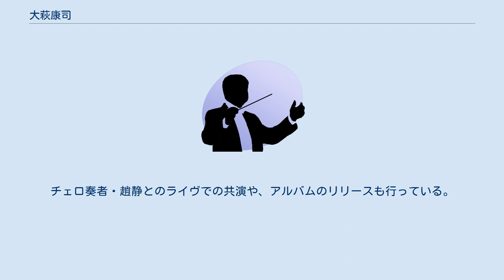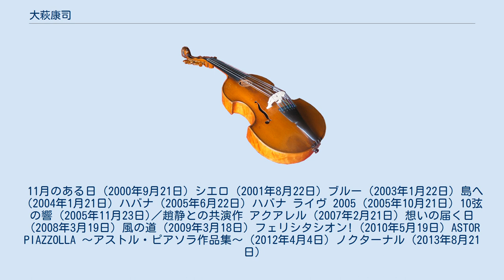大萩康司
大萩 康司（おおはぎ やすじ、1978年4月7日 - ）は、日本のギタリスト。
 宮崎県小林市出身。
 9歳より母の手ほどきでギターを始める。
その後、萩原博、中野義久、福田進一に師事。
宮崎県立小林高等学校卒業後の1997年、フランス・パリのエコールノルマル音楽院へ留学。
翌年の1997年、パリのコンセルヴァトワールに首席で入学。
1998年、ハバナ国際ギターコンクールにて2位受賞。
同時に「レオ・ブローウェル作品最優秀演奏賞」を獲得。
2000年9月21日、「11月のある日」でCDデビュー。
 その後は国内外での数々のリサイタルに出演。
チェロ奏者・趙静とのライヴでの共演や、アルバムのリリースも行っている。
 2004年、ホテルオークラ音楽賞を受賞。
 2008年、出光音楽賞を受賞。
 11月のある日（2000年9月21日) シエロ（2001年8月22日) ブルー（2003年1月22日) 島へ（2004年1月21日) ハバナ（2005年6月22日) ハバナ ライヴ 2005（2005年10月21日) 10弦の響（2005年11月23日)／趙静との共演作 アクアレル（2007年2月21日) 想いの届く日（2008年3月19日) 風の道（2009年3月18日) フェリシタシオン!（2010年5月19日) ASTOR PIAZZOLLA ～アストル・ピアソラ作品集～（2012年4月4日) ノクターナル（2013年8月21日)